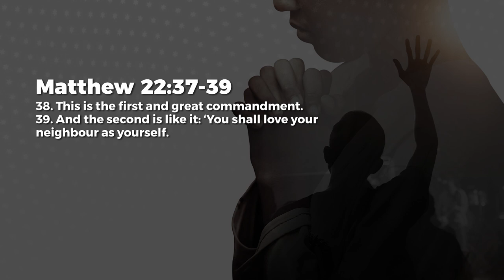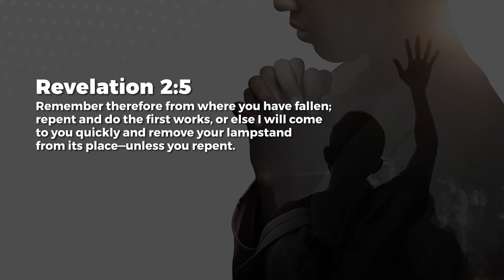The Love Check- Jeyakumar Isaiah | Daily Devotion, January 28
Today's Daily Devotional: The Love Check